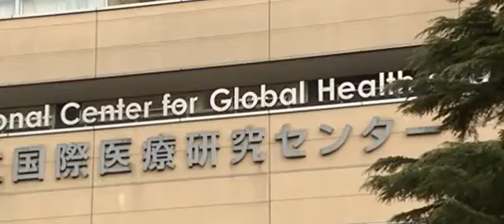日本国内の新型コロナウイルス感染者は４５人に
横浜港に停泊中のクルーズ船内で６日、新たに新型コロナウイルスの感染者１０人が確認され、これで国内の感染者はあわせて４５人となりました。
　６日、新たに新型コロナウイルスへの感染がわかったのは、５０代から７０代の乗客１０人です。発熱などの症状があり、日本人が４人、アメリカやカナダなど外国籍の人が６人となっています。
　このうち、中国・武漢での滞在歴がある中国人の患者にエイズ治療薬を投与したところ、症状の改善傾向がみられたそうです。